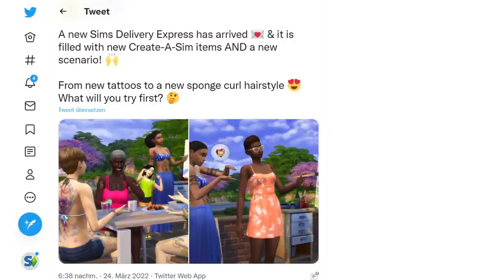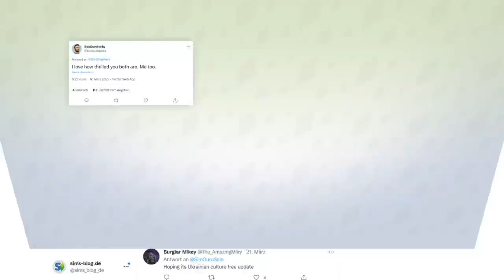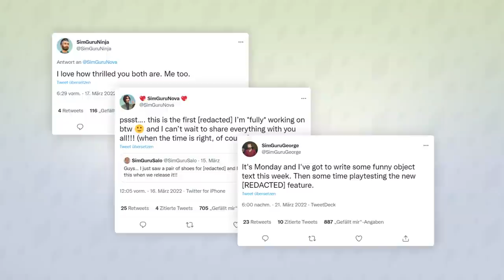Neue ERWEITERUNG in Entwicklung? & neue Objekte! | Short-News | sims-blog.de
Können wir schon demnächst mit einer neuen Ankündigung für Die Sims 4 rechnen? Auf jeden Fall gab es in den letzten Tagen neue Objekte für unsere Lieblingssimulation.